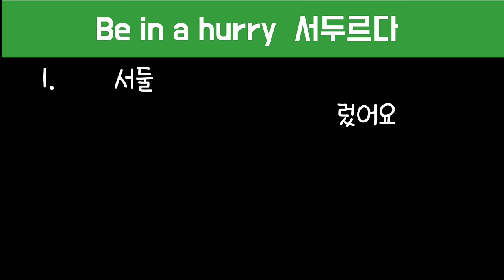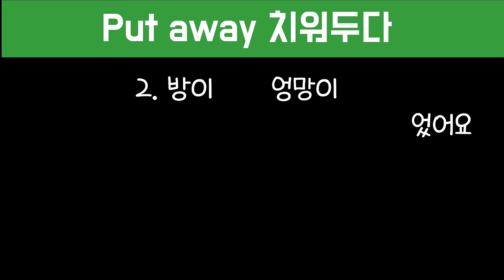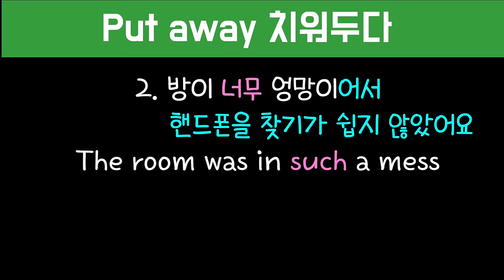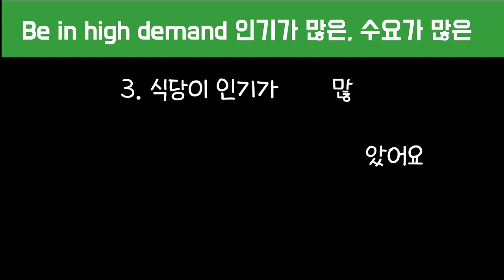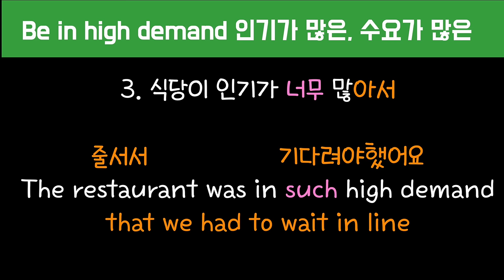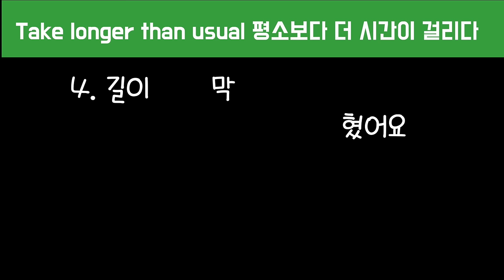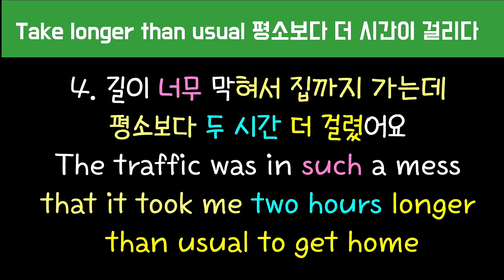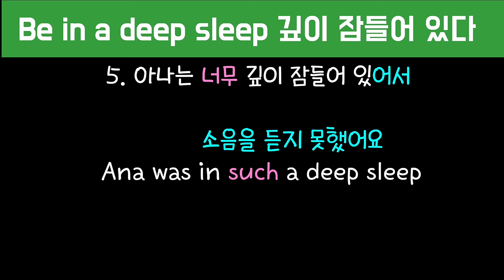[로지스쿨]#200 영어실력 떡상하는 문장 만들기/어순훈련